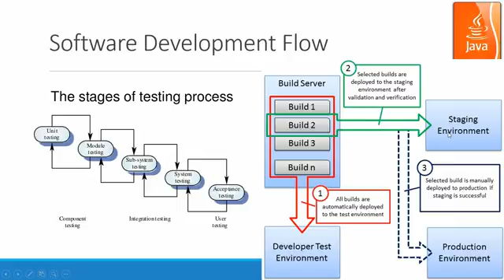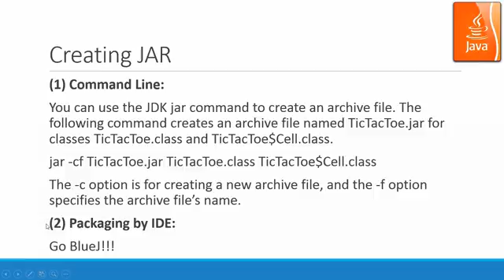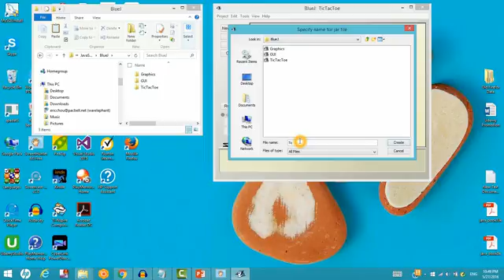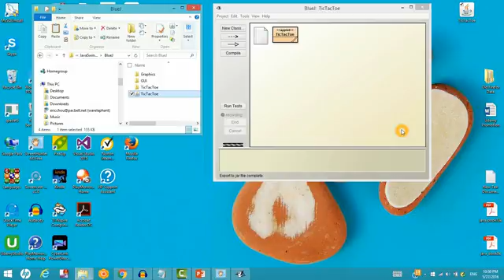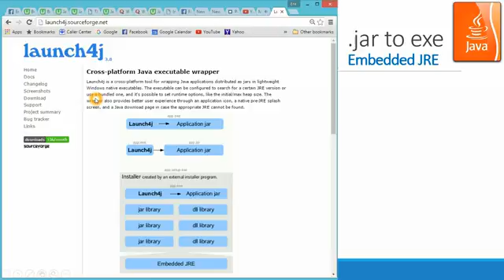Create .jar file and exe in BlueJ